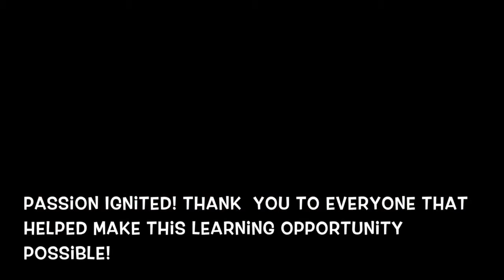What's Inside! Primary Center Keyboard Part 2 - We find out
Primary Center students describe what is actually inside of a keyboard.